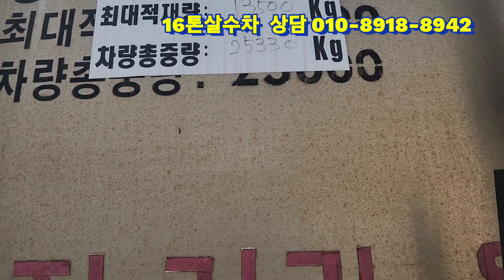중고 16톤 살수차 신품제작 구변완료!! 트라고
현대 트라고 16톤 트럭
2010년 10월등록
430000km 운행
스텐탱크 13500리터 신품제작